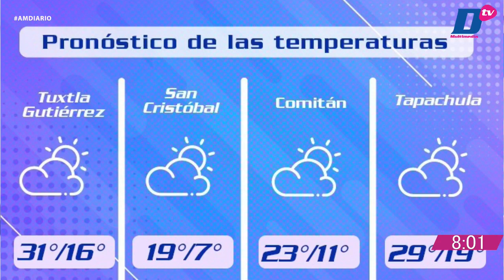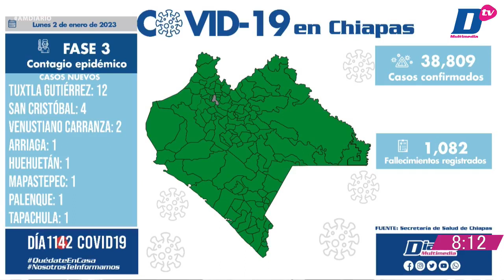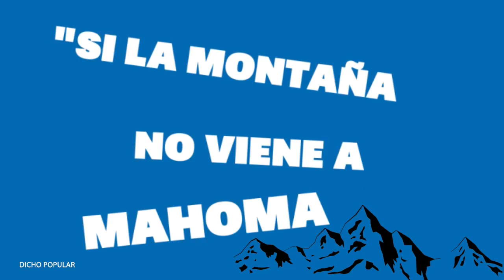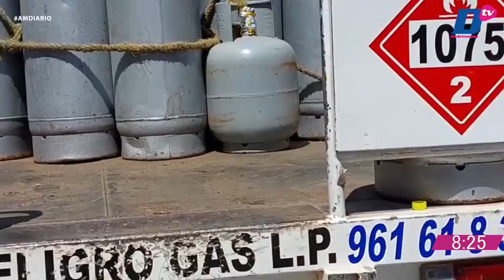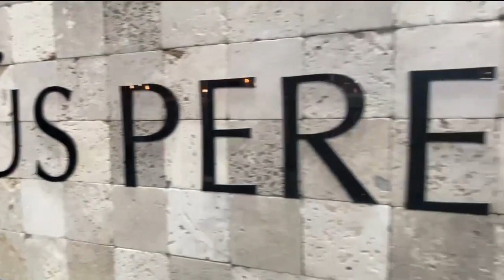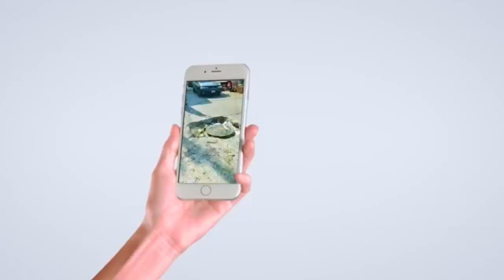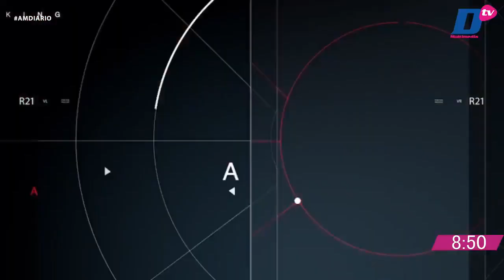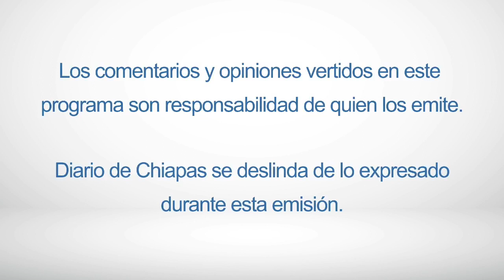En Vivo | Noticiario AM Diario | 3 de enero de 2023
🔺 MIGRANTES OBSTACULIZAN CIRCULACIÓN VEHICULAR
🔺 FGR: 17 CATEOS Y EJECUTÓ 75 MANDAMIENTOS
🔺 DRAMA EN LA NFL
Transmitiendo en vivo🔵🎥 AM DIARIO con Lucero Rodríguez